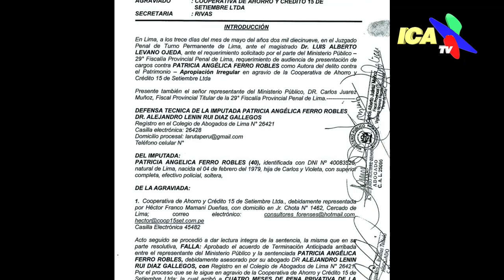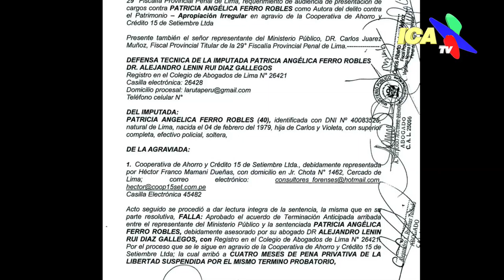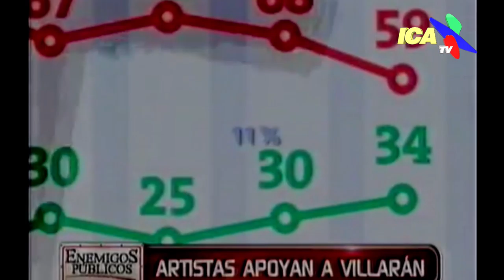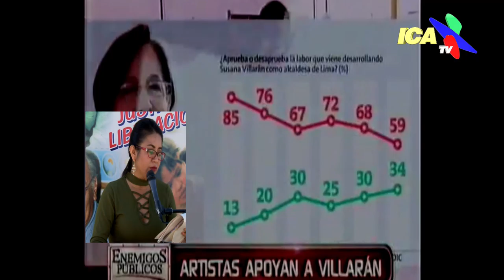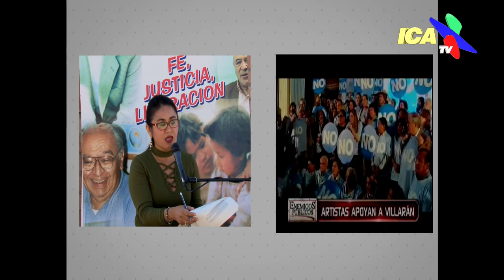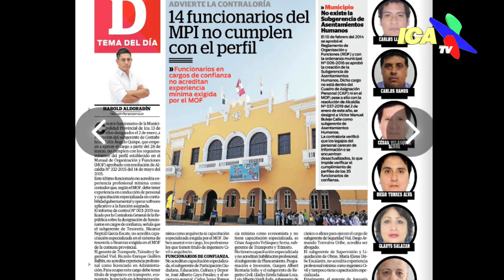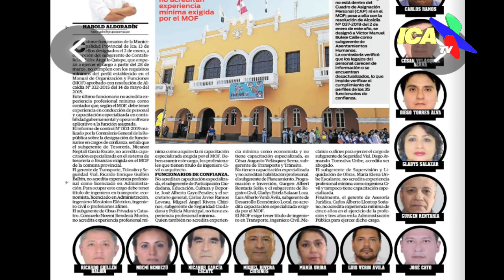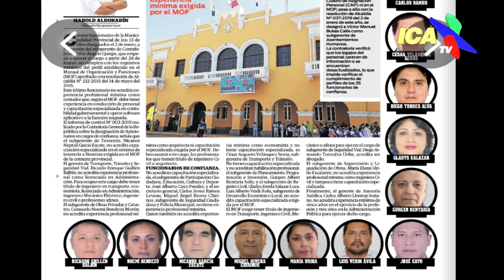CARA A CARA 15 DE MAYO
PROGRAMA INFORMATIVO Y DE OPINIÓN